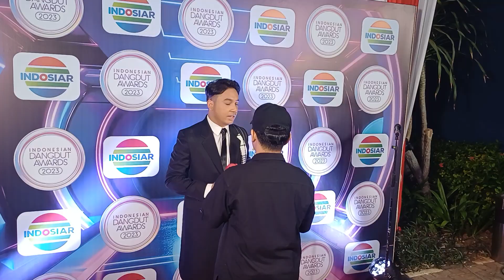GUNAWAN UNGKAP SUSAH PERTAHANKAN JUARA DI INDONESIA DANGDUT AWARD